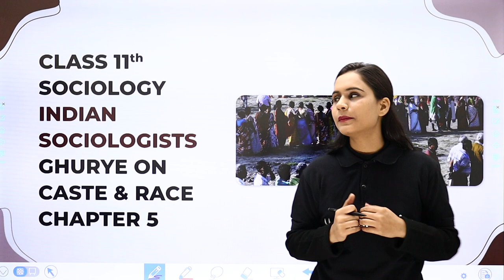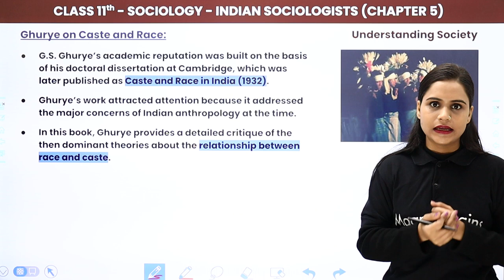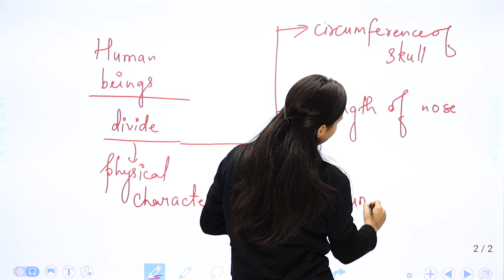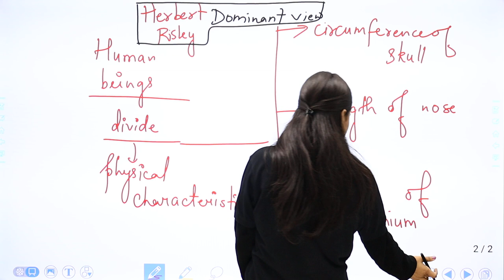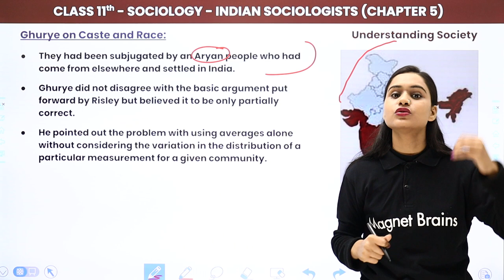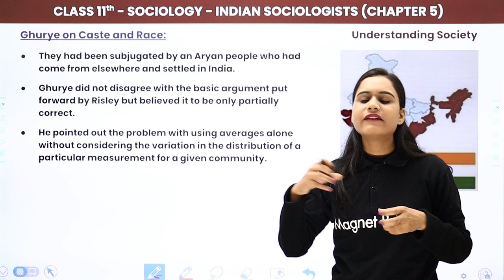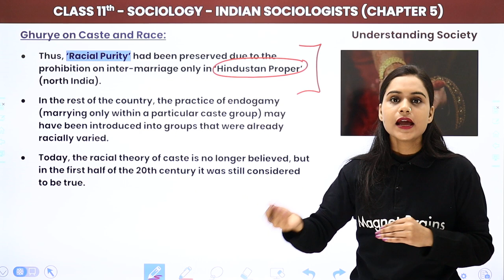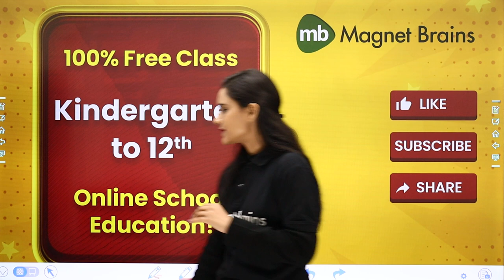Class 11 Sociology Chapter 5 | Caste and Race in India (G.S. Ghurye) - Indian Sociologists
✔️ Class: 11th
✔️ Subject: Sociology (Understanding society)
✔️ Chapter: Indian Sociologists (Chapter 5)
✔️ Topic Name: Caste and Race in India (G.S. Ghurye)
✔️ Topics Covered In This Video (By Saloni Mam): Discussed about Caste and Race in India (G.S. Ghurye of the Chapter Indian Sociologists.